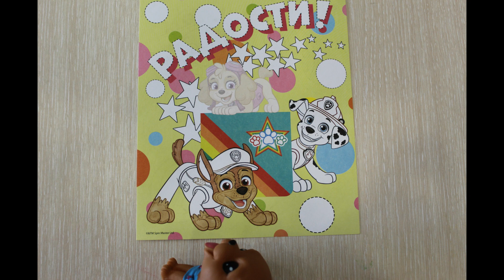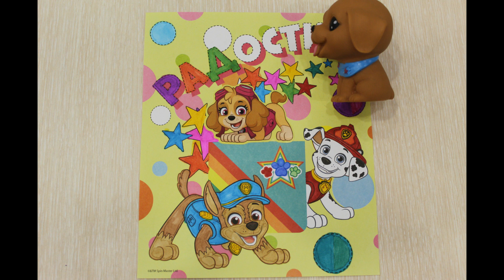Щенячий патруль Маршал, Скай, Гонщик среди звёзд. Открытки - раскраски для детей, мальчика и девочки